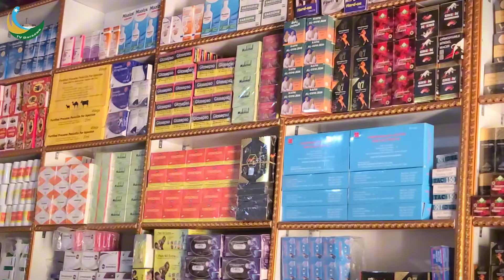Arani ya muyi pamo na Harakati za Mini Tv Baraawa August 16, 2024